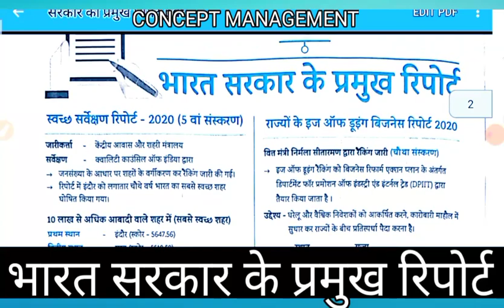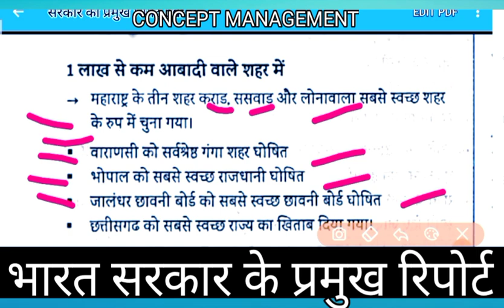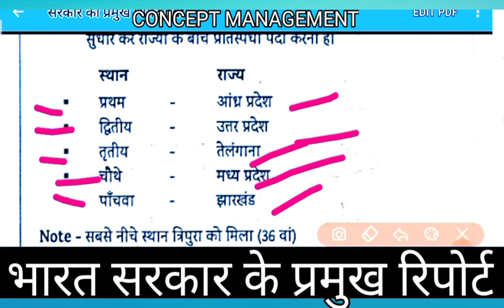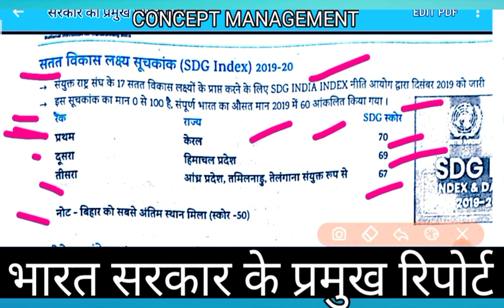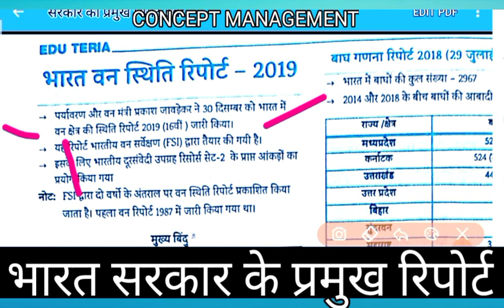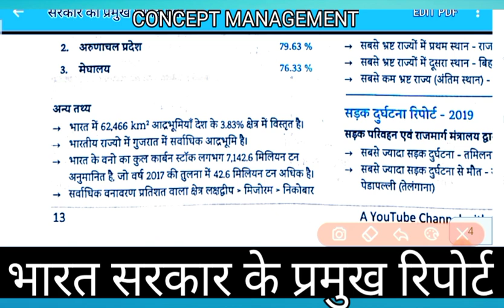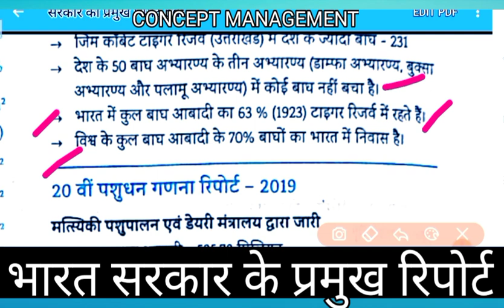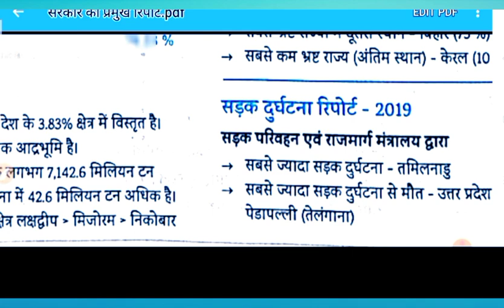भारत सरकार के प्रमुख रिपोर्ट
इसे eduteriya बुक से लिया गया है और इसमें एक साथ पूरे साल का भारत सरकार के सभी रिपोर्टों को एक साथ देख सकते है